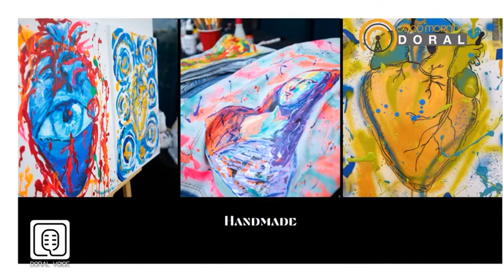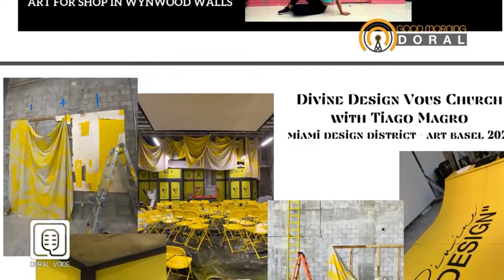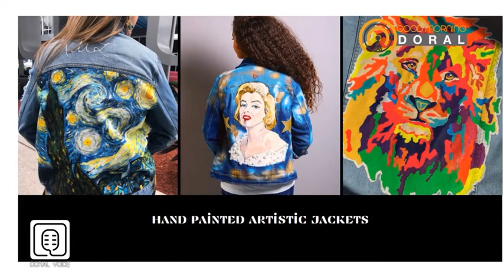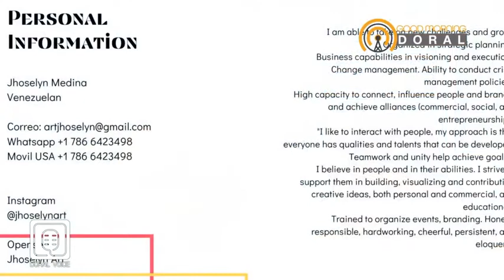Nos visita la artista Jhoselyn Medina y nos cuenta sobre todos sus proyectos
GOOD MORNING DORAL, el magazine de la mañana. Un programa alegre y dinámico con información valiosa, noticias y todo lo que está trending en nuestra comunidad y el mundo.

Host por la reconocida periodista, presentadora, actriz y locutora NATALIA CRUZ

Natalia Cruz

Natalia Cruz

Co presenta nuestro apreciado locutor y emprendedor Sergio Silva "Besheza"

Acerca de nuestra radio:

QUIENES SOMOS?

- La familia

- La educacion

- La religion

- La economía

- La noticia

- Intereses político-cultural